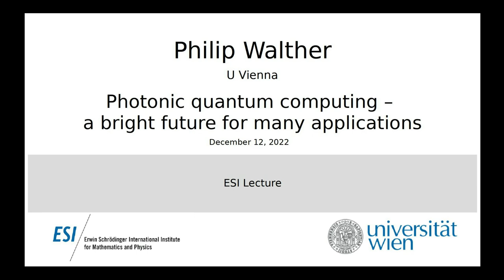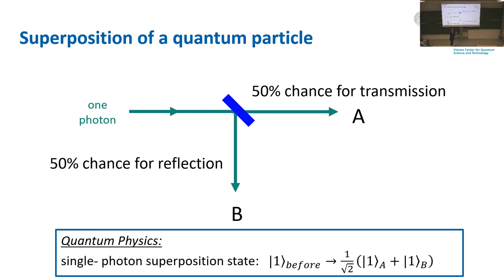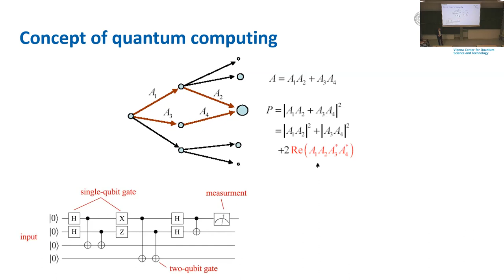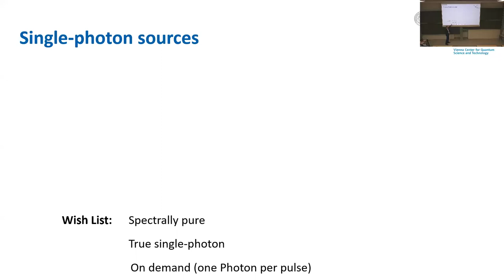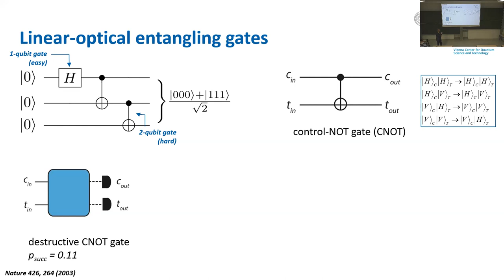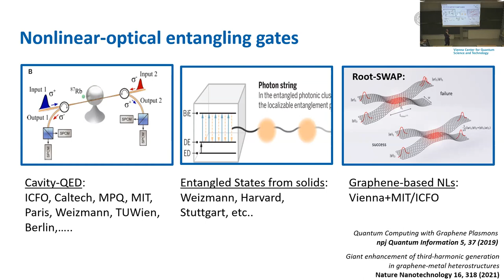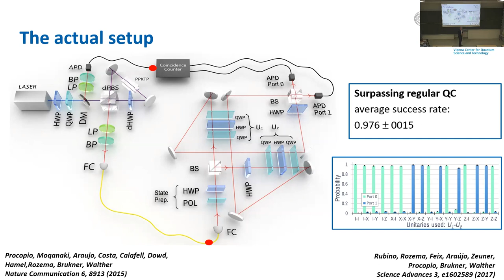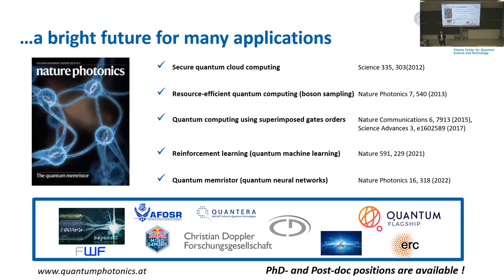Philip Walther - Photonic quantum computing – a bright future for many applications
This lecture was held at the ESI December 12, 2022.

The precise quantum control of single photons, together with the intrinsic advantage of being mobile make optical quantum system ideally suited for quantum information applications that require communication or the delegation of tasks. Prominent examples include quantum cryptography as well as quantum clouds and quantum computer networks.

Here I present the current architectures for scalable photonic quantum computers and special purpose applications that exploit advantages of photonic quantum system. This is shown by examples for various quantum computations such as quantum machine learning and in particular reinforcement learning, in addition to secure quantum and classical computing tasks that require quantum networks. As outlook I will discuss technological challenges for the scale up of photonic quantum computers and remarkable opportunities for special-purpose applications such as neuromorphic circuits.

Philip Walther is a professor at the Faculty of Physics of the University of Vienna. His research interests include photonic quantum computation and quantum simulation, quantum-enhanced cybersecurity, the development of scalable quantum photonic technology, and experimental investigation of the interface between quantum physics and gravity. Prof. Walther is the speaker of the SFB BeyondC and he heads the Christian Doppler Laboratory for Photonic Quantum Computing.\\In 2021 he received the prestigious Friedrich Wilhelm Bessel Award of the Alexander von Humboldt Stiftung.